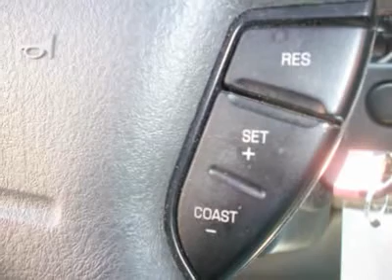2005 FORD EXPEDITION Pacoima, CA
2005 FORD EXPEDITION Pacoima, CA

10103 San Fernando Rd.